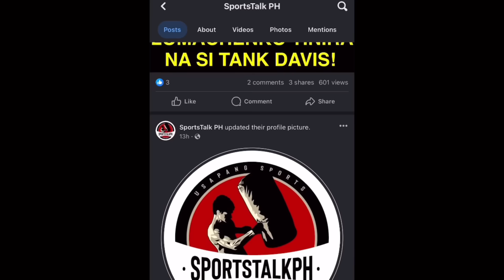BREAKING: Pinoy DUMAYO, TINALO kampeon Round 1 KNOCKOUT! | Usyk Fury REMATCH Kasado na!